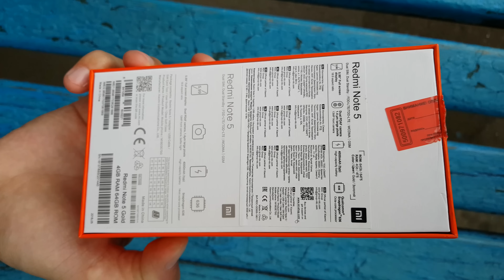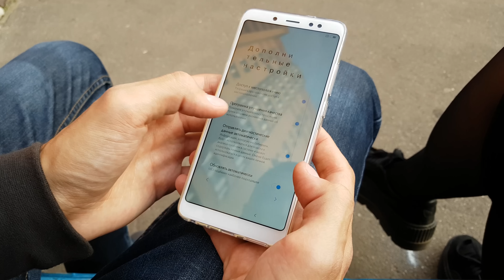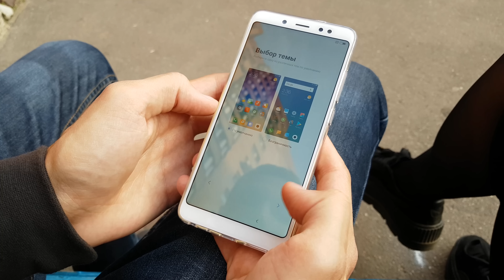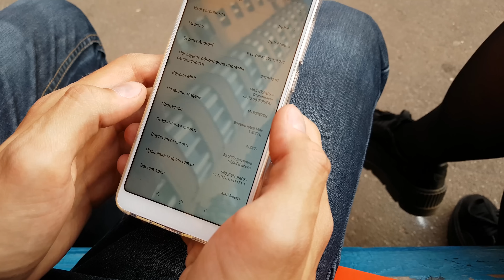Распаковка Xiaomi Redmi Note 5 - Его я и ждал!!!